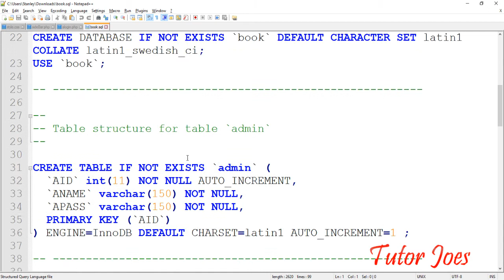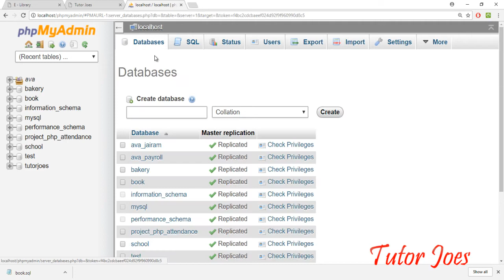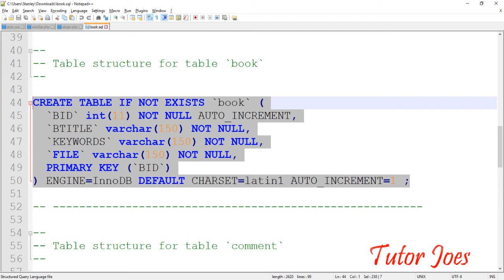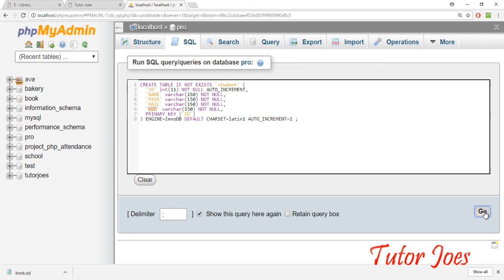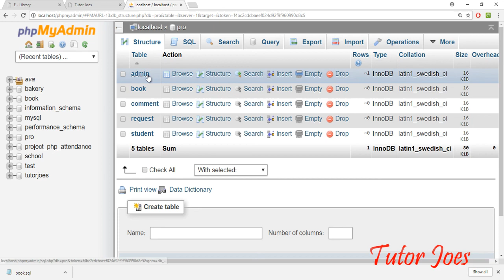E-Library Importing Mysql Tables In HTML CSS PHP MySQL Tamil Part 5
E-Library Management System Project  Introduction In HTML CSS PHP MySQL Tamil Part-1
E-Library Create HTML and CSS Layout In HTML CSS PHP MySQL Tamil Part-2
E-Library Navigation Bar In HTML CSS PHP MySQL Tamil Part-3
E-Library Create Form Design In CSS In HTML CSS PHP MySQL Tamil Part-4
E-Library Create Admin Login In HTML CSS PHP MySQL Tamil Part-6
E-Library Create Admin Dashboard In HTML CSS PHP MySQL Tamil Part-7
E-Library Admin View Students In HTML CSS PHP MySQL Tamil Part-8
E-Library Admin View Books In HTML CSS PHP MySQL Tamil Part-9
E-Library Admin View Request In HTML CSS PHP MySQL Tamil Part-10
E-Library Admin View Comments In HTML CSS PHP MySQL Tamil Part-11
E-Library Admin Change Password In HTML CSS PHP MySQL Tamil Part-12
E-Library Admin Upload Books In HTML CSS PHP MySQL Tamil Part-13
E-Library New User Registration In HTML CSS PHP MySQL Tamil Part-14
E-Library User Login Form Design In HTML CSS PHP MySQL Tamil Part-15
E-Library user Change Password In HTML CSS PHP MySQL Tamil Part-16
E-Library UserRequest In HTML CSS PHP MySQL Tamil Part-17
E-Library Search Books In HTML CSS PHP MySQL Tamil Part-18
E-Library comment Books In HTML CSS PHP MySQL Tamil Part-19
E-Library Finishing Project In HTML CSS PHP MySQL Tamil Part-20